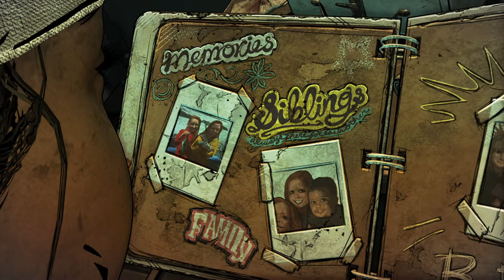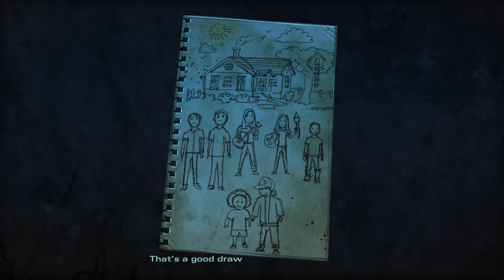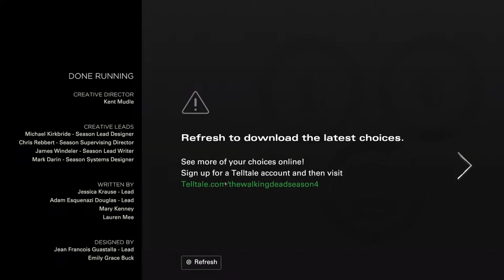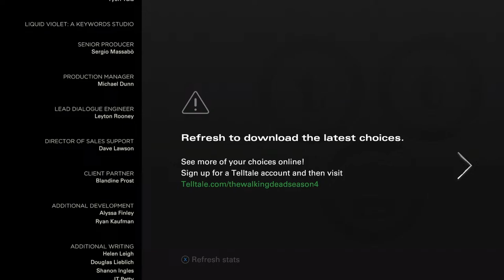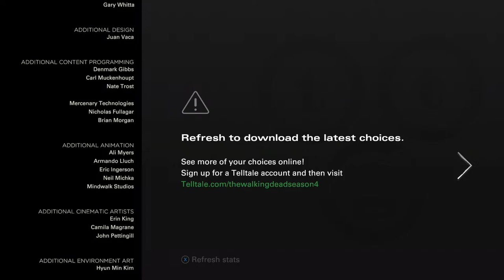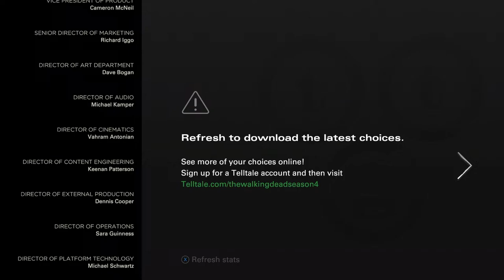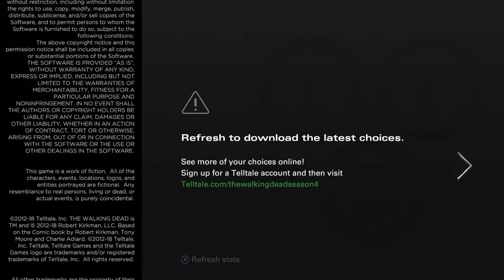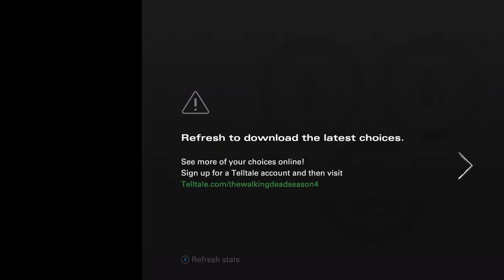The Walking Dead Telltale Series Season 4 Episode 1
The final season is finally here.
I cannot wait to see Clem find AJ, and see how her story ends!
Come join me in my journey of choosing the incorrect choices!
Thank you so much and I hope you enjoy this season!